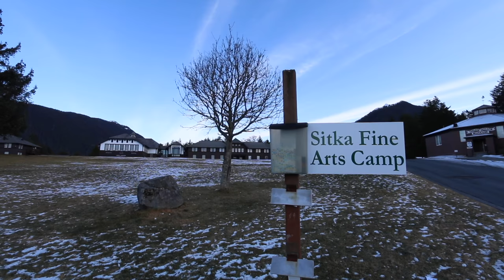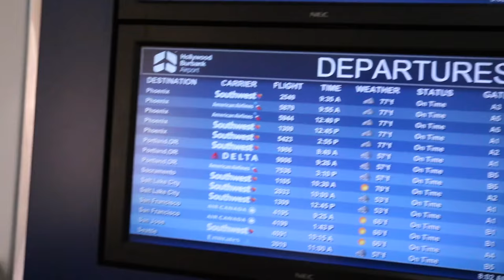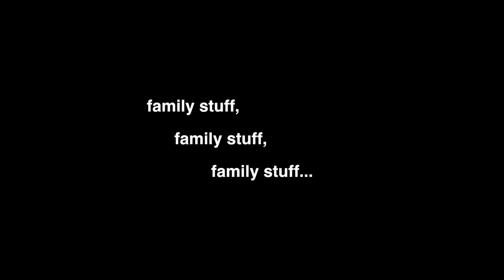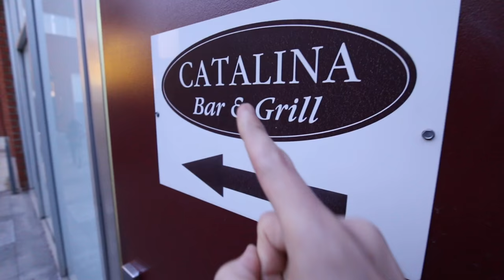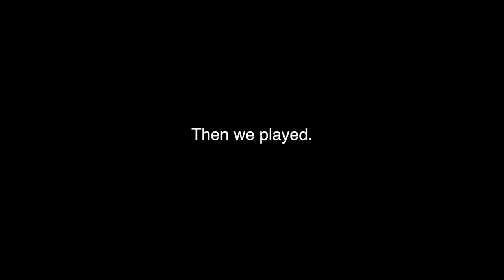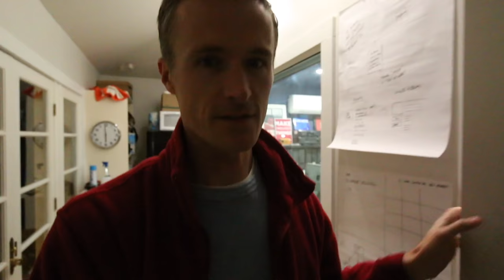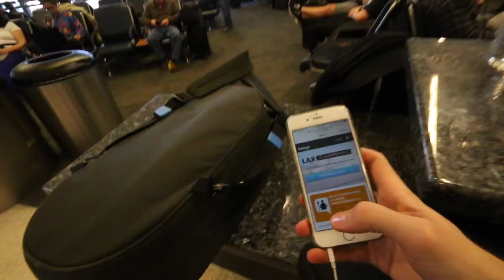VLOG: Traveling IS the gig // Ep 97